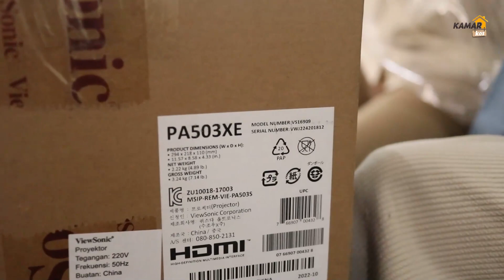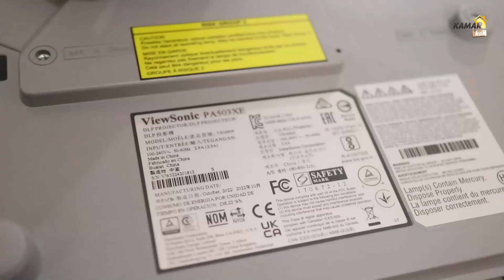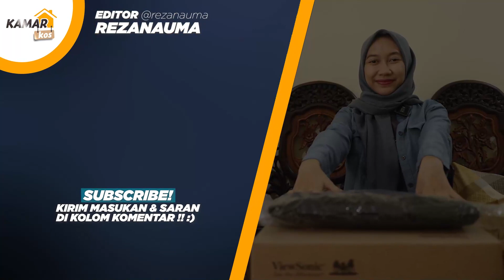Unboxing & Review Proyektor ViewSonic PA503XE (INDONESIA)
Hari ini aku bersama temenku unboxing sebuah proyektor ViewSonic PA503XE. Selengkapnya, tonton video diatas.

fanpage : @kamarkostech